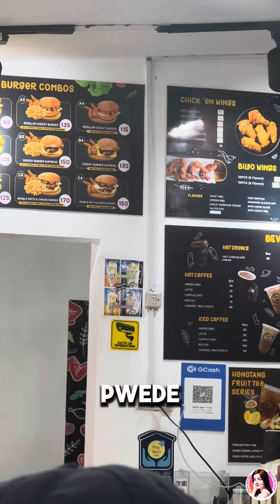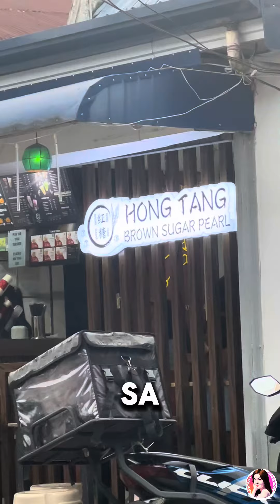FOODTRIP WITH FAM